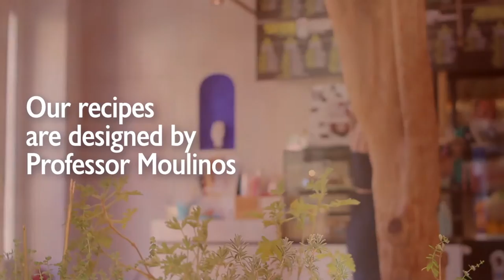Novagea Juice Store company presentation English Version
Now you can take all the vitamins and nutrients you need in the most natural and simple way: By drinking your meal, in one of novagea stores!